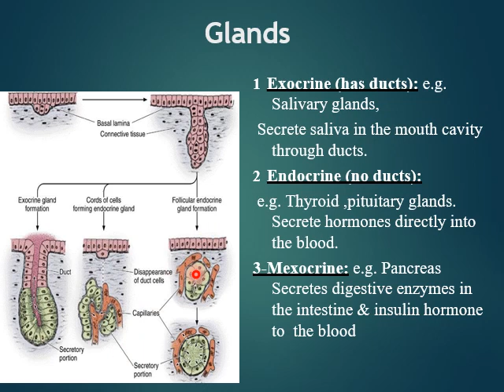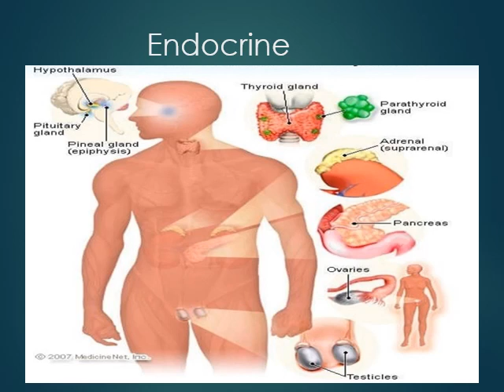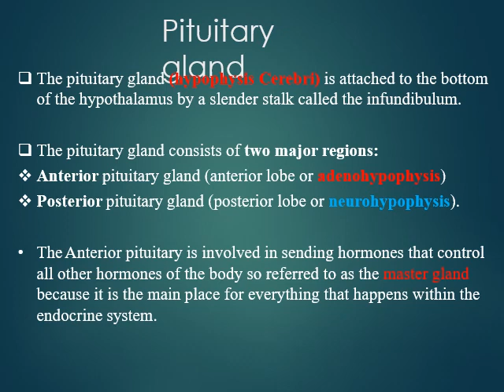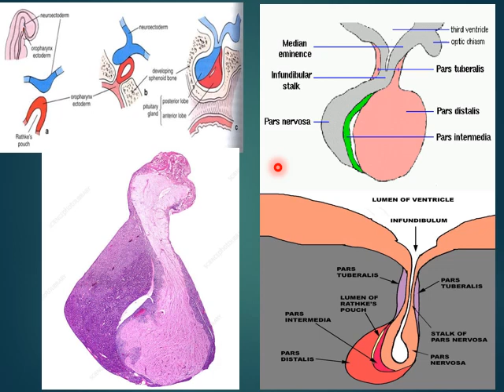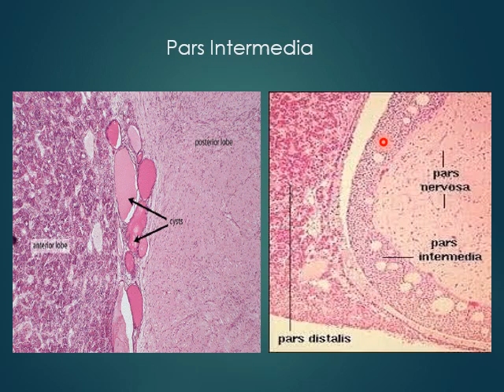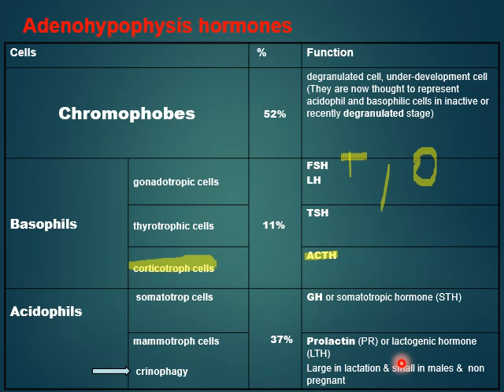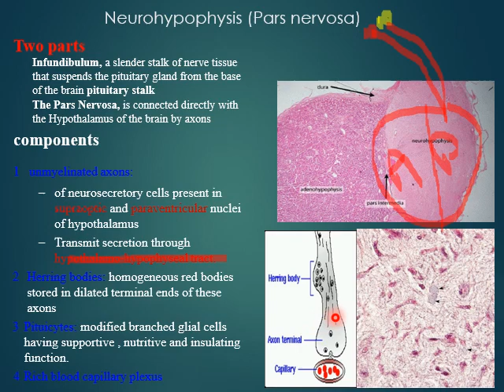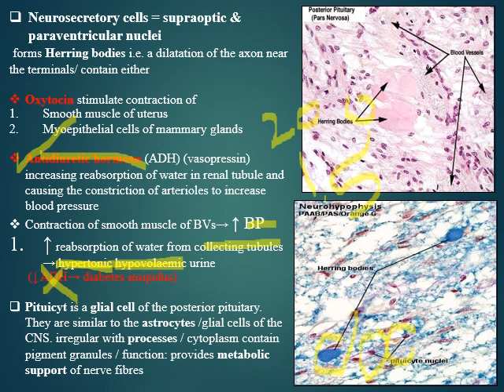Endo histo lecture 1